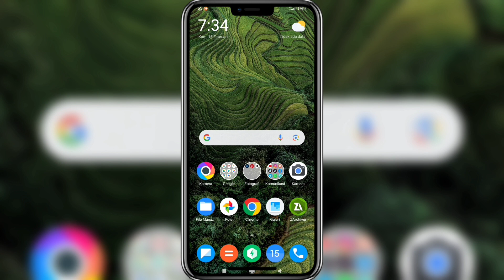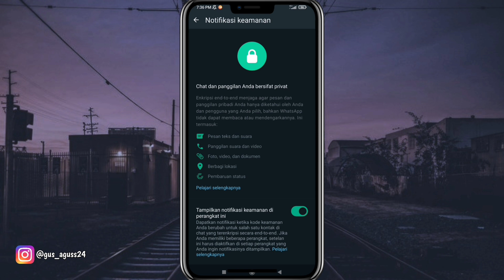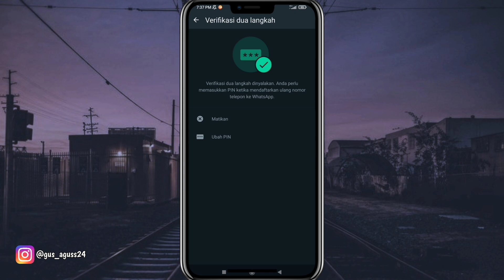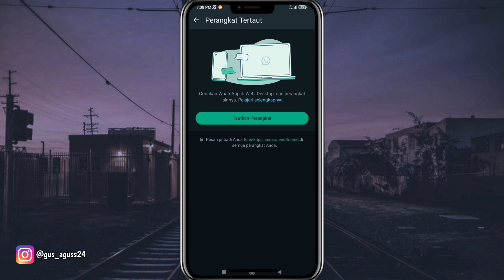Terbaru 2024❗3 Cara Mengamankan WhatsApp Agar Tidak Bisa Di S4d4p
Pada video kali ini saya membahas mengenai bagaimana cara mengamankan whatsapp agar tidak bisa di s4d4p.

Semoga bermanfaat!